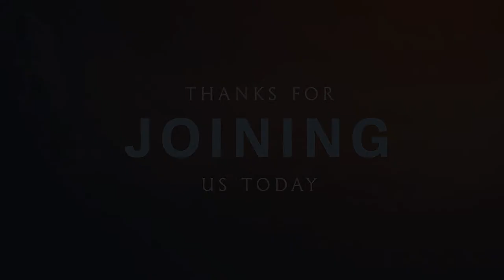How to live longer and healthier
What can we do to be healthy? Let's explore some principles of health that can help us achieve this wonderful goal.

The secret to maintain health is to adopt healthy habits. We teach how to live healthy for more than 100 years (although our Institution is only 40 years old). This health message has been around for more than 100 years, and it has proven over and over again to the the best way to live healthy, physically, mentally and spiritually.

For more information about Hartland Wellness Center and the Cancer Care Programs

If you would like more information about the 5-Day Smart Health Program,

Thank you for letting us serve you!

Disclamer:

Every effort is taken to ensure that the information given in this webinar or in this video is accurate and informative.
This webinar is provided for informational use only and is not intended to establish a doctor patient relationship or diagnose, prevent or treat any medical condition.
If you have a medical condition or are on prescription medications it is important that any lifestyle changes you make be done in consultation with a physician who is knowledgeable and experienced in the implemention such changes in a diseased state.
This webinar/video information is not intended to replace a consultation with an appropriately qualified medical practitioner.
Neither this practice, nor any of its sub-contractors can accept responsibility for any loss, damage or injury that arises from the use of this webinar or video or website.
Use of this website or video is done so voluntarily and any choices and actions made are solely the responsibility of the user.
Any links are provided for information and convenience only.  We cannot accept responsibility for the sites linked to, or the information found there.  A link does not imply an endorsement of a site; likewise, not linking to a particular site does not imply lack of endorsement.
We cannot guarantee uninterrupted access to this website, or the sites to which it links.
We accept no responsibility for any damages arising from the loss of or use of this information.
While every effort is made to ensure downloadable content is free from viruses, this practice cannot accept any liability for damages resulting from virus infection.